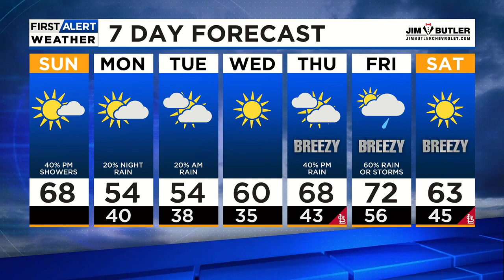News 4 Update: March 26, 2023